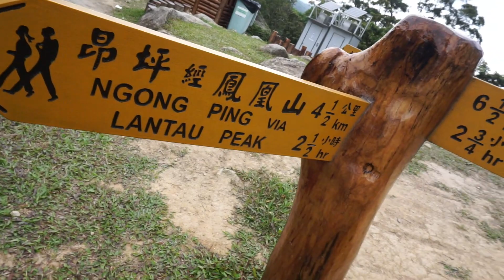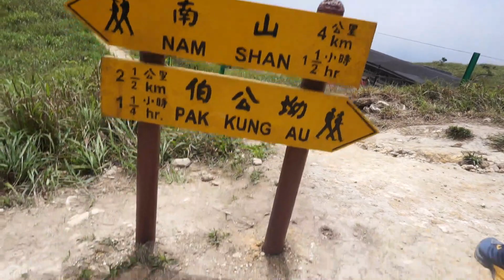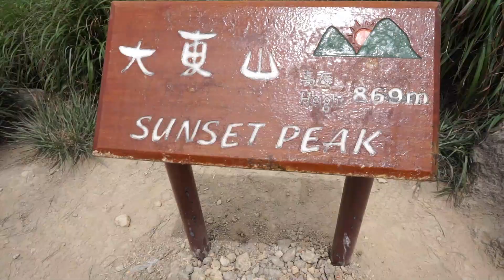SUNSET PEAK HIKE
Brooklyn_Cool - Magic In The Other
                         I_ll_Follow_You